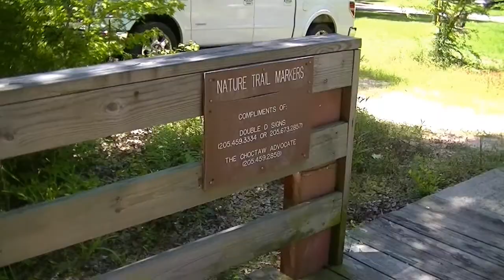Southern Field Herping 5/18/2014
Five different snake species in one weekend, and a weird fish.